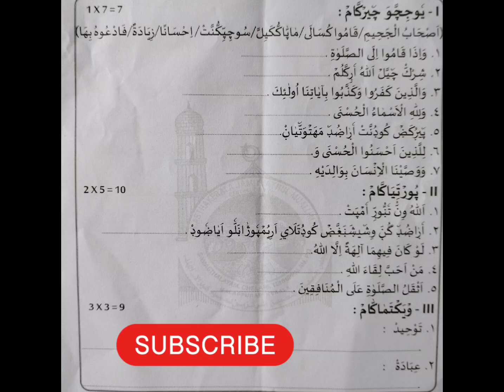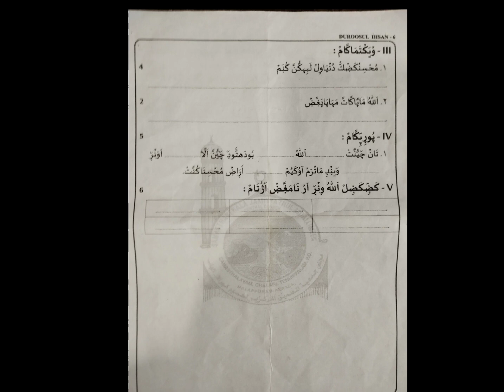6th samastha Madrasa Duroose quarterly model exam questions